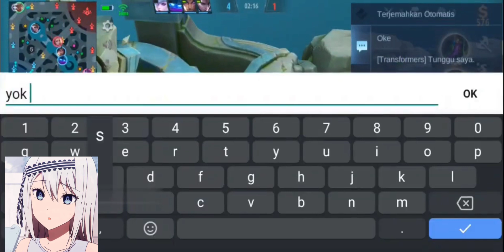CHOU EXE PART 1| MOBILE LEGENDS BANG BANG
This video is made by  Miki Ly, I recorded, edited and posted this video.

Gameplay. Mobile Legends: Bang Bang is a multiplayer online battle arena (MOBA) game designed for mobile phones. The two opposing teams fight to reach and destroy the enemy's base while defending their own base for control of a path, the three "lanes" known as "top", "middle", and "bottom", which connects the bases. THIS GAME IS ONLINE (NO PAUSE)